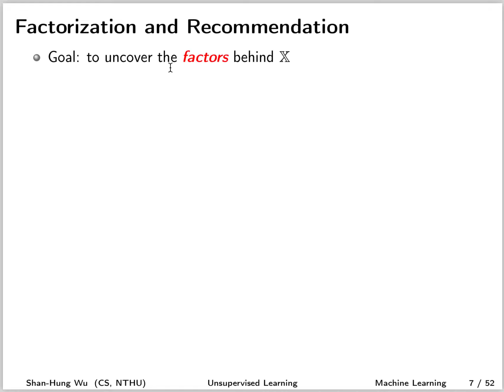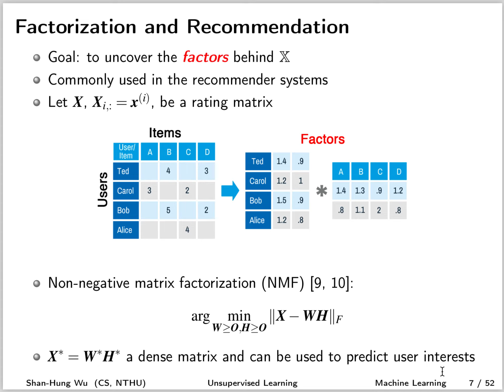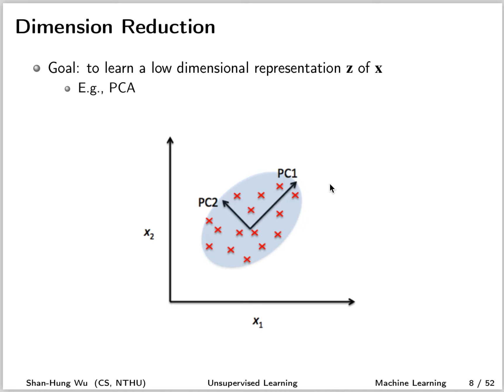Intro: Factorization & Dimension Reduction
助教叮嚀：
1. 同學如果有問題或發現投影片筆誤或影片口誤，請在下面留言，助教會試著解答或更正。
2. 投影片版本可能會比較新 (如勘誤)，看影片時請務必對照投影片。